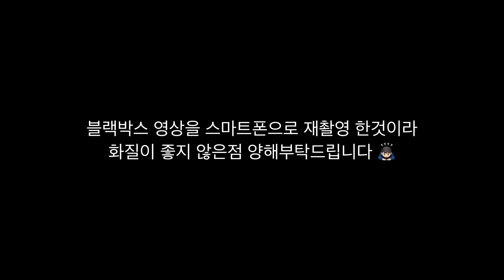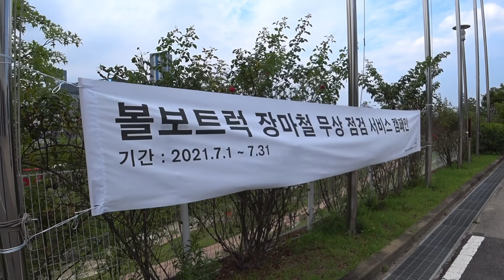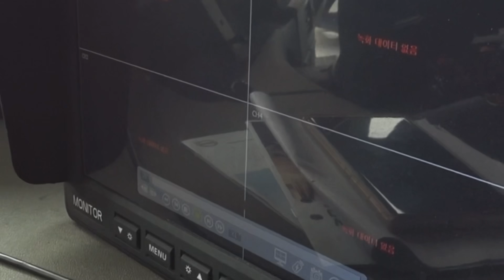미군 차량을 보면 무조건 피해야 하는 이유